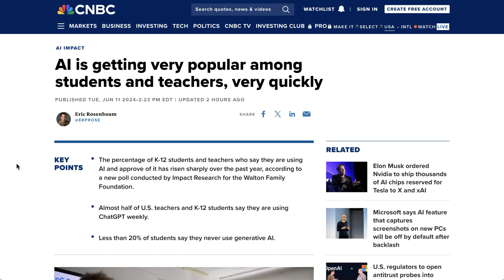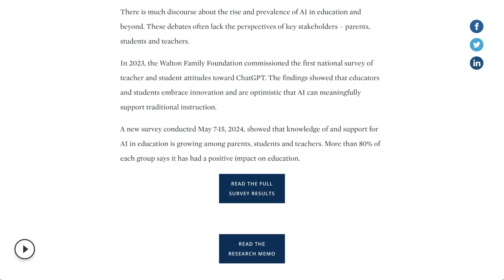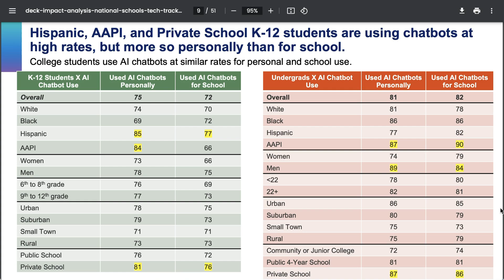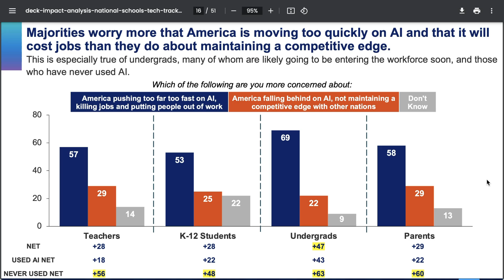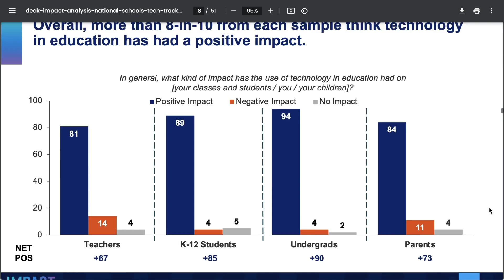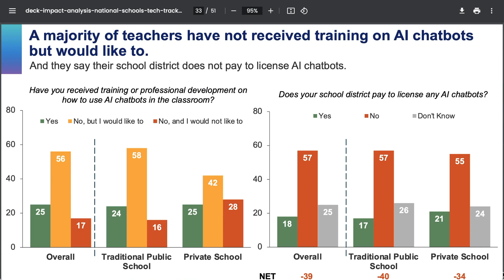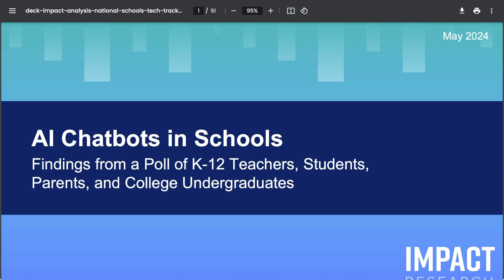80% of Students, Teachers and Parents Think AI is Good for Education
Discover the latest study showing overwhelming support for AI in education among students, teachers, and parents. Dive into the details of the Walton Family Foundation’s survey, highlighting the rapid adoption of AI tools like ChatGPT in schools and their positive impact on learning and teaching. Get insights into the current use, perceptions, and future expectations of AI in education.